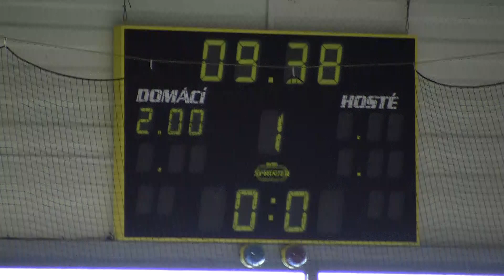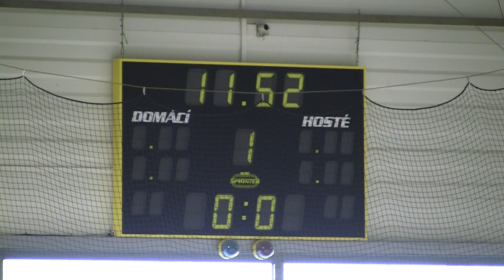20101029 Písek SU_0014.MTS